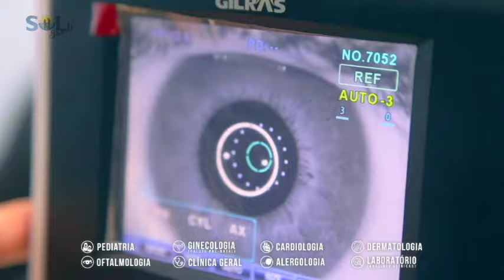Programa Conteúdo Amazônia - Jornalista SERGIO PIRES